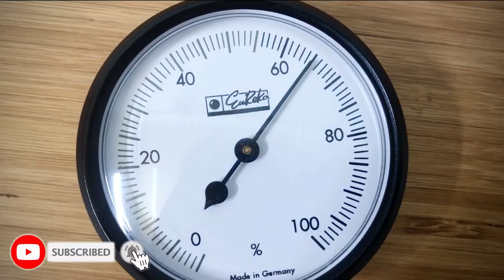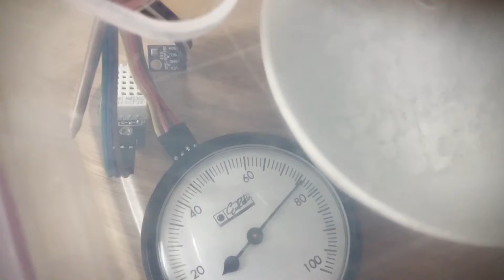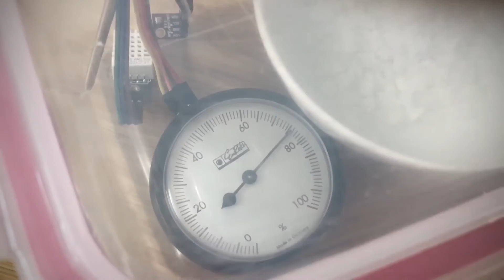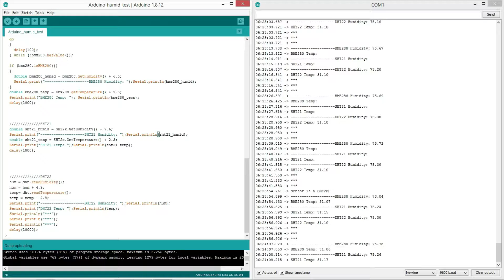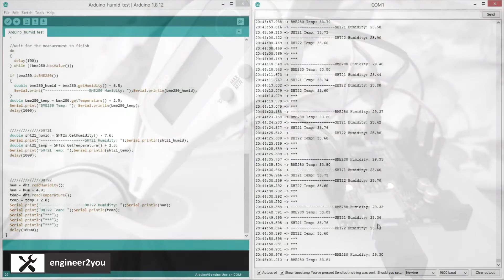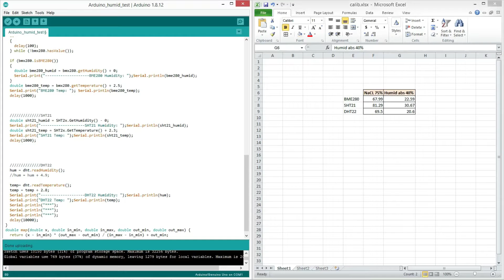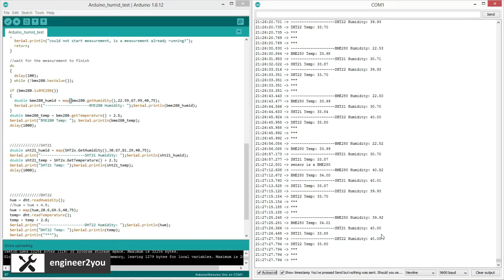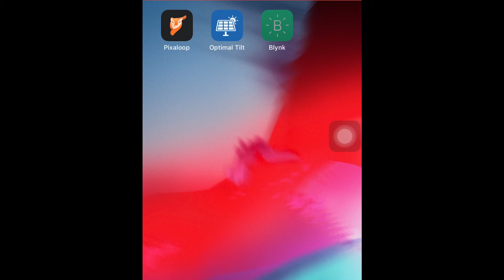Arduino humidity sensors: testing and calibration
Three sensors have ability measuring 20-80% RH with accuracy +/-3%
SHT21 and DHT22 are sensors for measuring humidity and temperature.
BME280 is sensor from well-known maker Bosch, for measuring atmosphere pressure, humid and temperature.
This video will show test result of those 3 sensor to check which one is the best one. However, none of them are correctly. We need to calibrate it with simple things.
After make sensor correctly, then we can use it to measure humid and temperature of room, view via internet by Blynk software

1. BME280
2. DHT22
3. SHT21
4. Arduino UNO
5. NodeMCU
6. Humid meter
7. Thermometer probe

2. DIY Portable infrared thermometer

4. How to program OLED screen